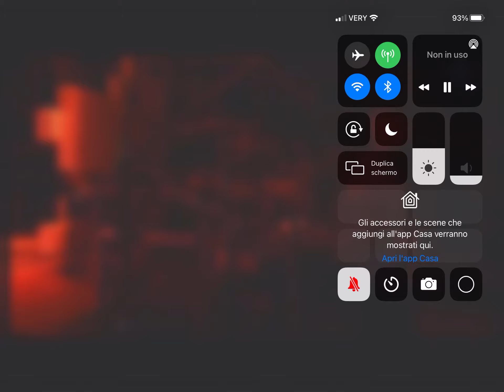Pinkover - In The Flesh (frammento)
Trieste - Castello di San Giusto
5 agosto 2018